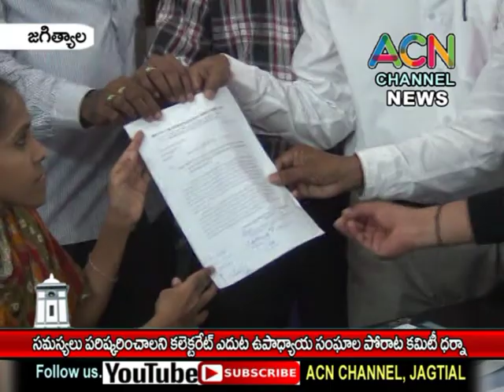జగిత్యాల : తమ సమస్యల పరిష్కారానికై కలెక్టరేట్ ఎదుట ఉపాధ్యాయ పోరాట సంఘాల సమితి ధర్నా